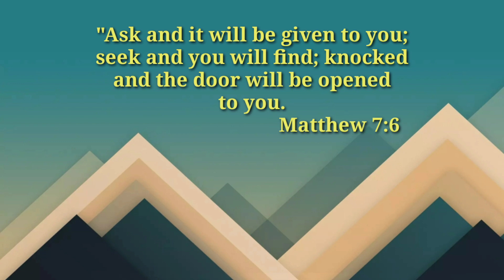FRIED MASHED POTATO PATTIES_gawin mo ito sa patatas mo pwedeng ulam at meryenda🙌